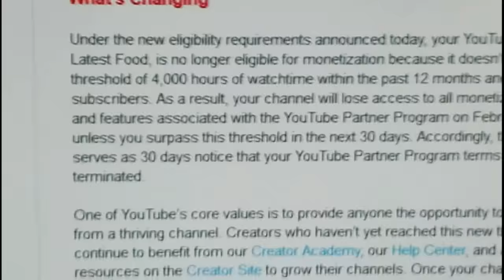4000 hrs watch time & 1000 subscribers requirements | New Youtube Policy 2018